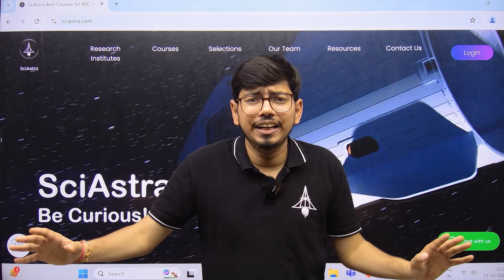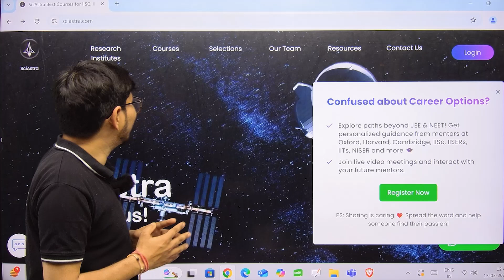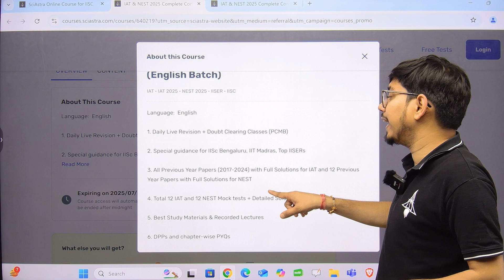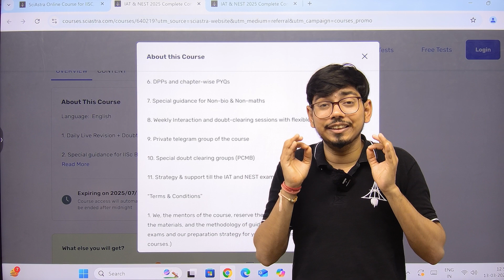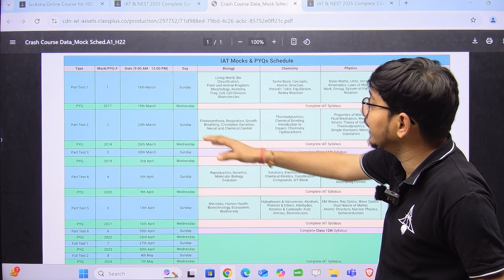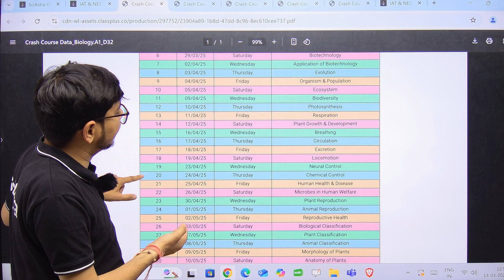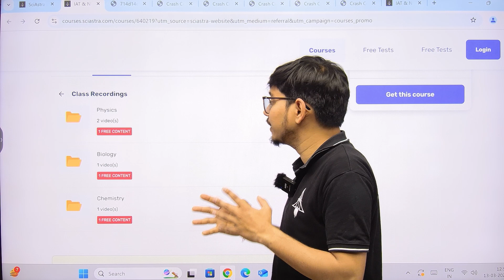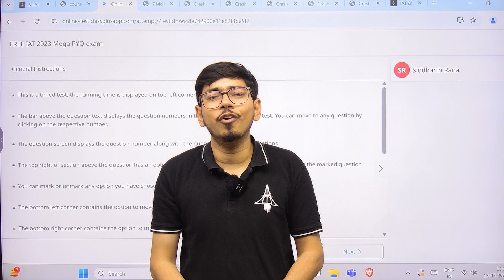Crack IAT & NEST 2025: Most Effective IAT Strategy for Success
Crack IAT & NEST 2025: Most Effective IAT Strategy to Secure Your Admission 🚀

Want to get into IISc Bangalore in 2025? This video covers the best IAT (IISER Aptitude Test) preparation strategy to help you ace the exam. Learn how to study smart, avoid common mistakes, and maximize your score.

📌 What You'll Learn:
✅ IISc IAT 2025 exam pattern and syllabus
✅ Best books and resources for IAT preparation
✅ Proven study plan and time management tips
✅ Mistakes to avoid for a high score
✅ How to crack IISc in the first attempt

0:00-0:47 teaser
0:47-3:32 Question to Theory Approach
3:32-5:03 How to prep
5:03-13:17 Best Strategy
13:17- 15:19 SciAstra - Always for YOU!!

🔔 Stay ahead in your IISc journey!